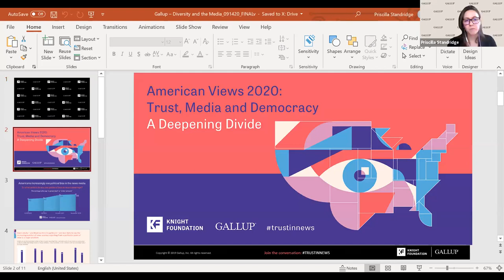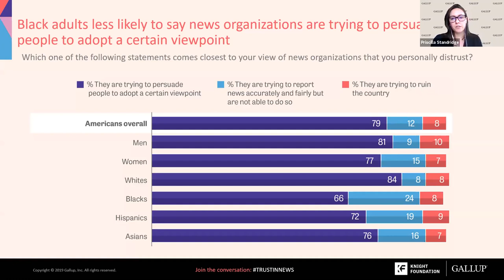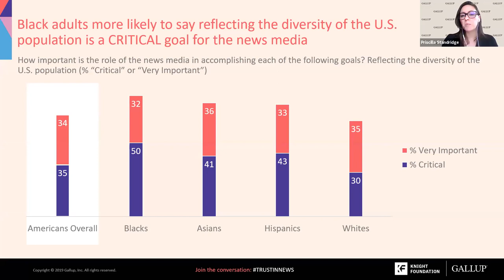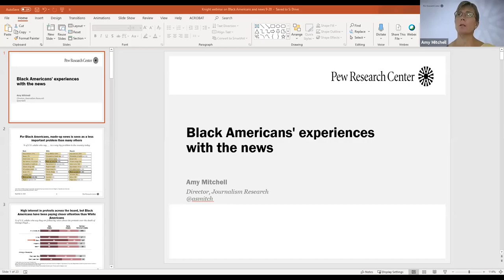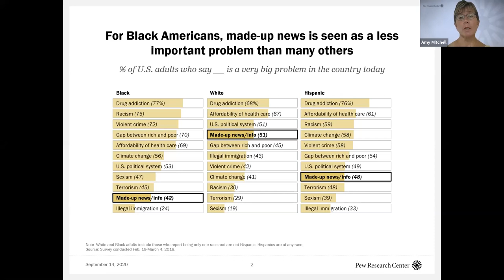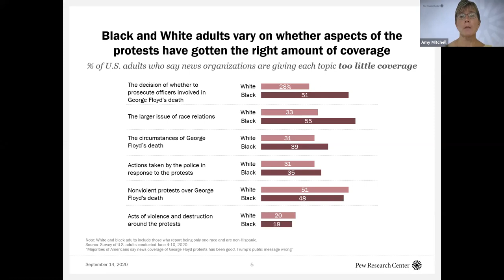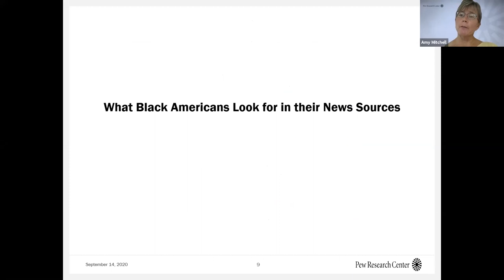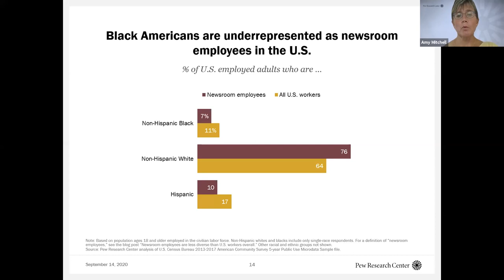Informed & Engaged Ep. 12: Black voices: The stories that need to be told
In the wake of George Floyd’s killing and subsequent protests, journalists are having their own reckoning on how their newsrooms have upheld systemic racism. Some major outlets have announced new teams devoted to covering race and systemic oppression. But what does research show about the experiences of Black Americans with the news? And what stories have been missed in recent years, and need to be told on a broader scale?  The conversation will begin with the latest research from Pew Research Center and Gallup on Black Americans’ views of, and experiences with, the media, and will be followed by a discussion among journalists on which stories news organizations should be focusing on today.

For more information on Informed & Engaged, including past and upcoming episodes, please visit kf.org/ieshow.